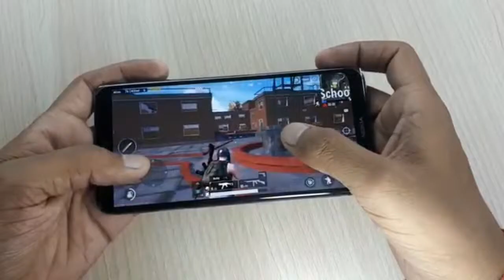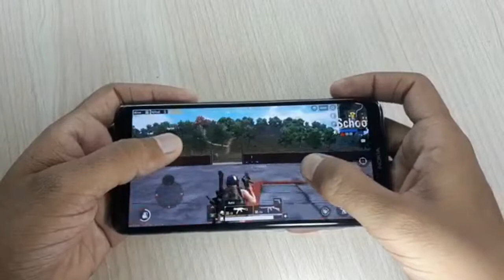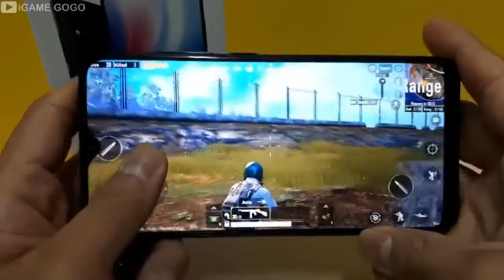best gaming mobile in pakistan 2019 | budget phones for high games| special video for my subscribers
hlw guys in today video i will tell u about top 3 mobiles to buy in 2019 in pakistan for gaming best gaming mobiles for 2019. there are manny mobiles which will u buy in pakistan for gaming but today i will tell u the best mobiles for gaming . where u will pplay big games like pub g . pub g is really a big game but in these mobiles u run pub g very smothly. these mobiles are budget phones so u will buy these mobiles easily. gaming lovers people must try these 3 smartphones wwhich i will tell u in the video.

3 different mobiles from different companies. after watching this video at last u will know all about best gaming mobile for 2019 in pakistan. also u will see  playing pub g game on these mobiles .

i hope u like this video at last thanks to all my subscribers for ur incredible support .
Say connect with .